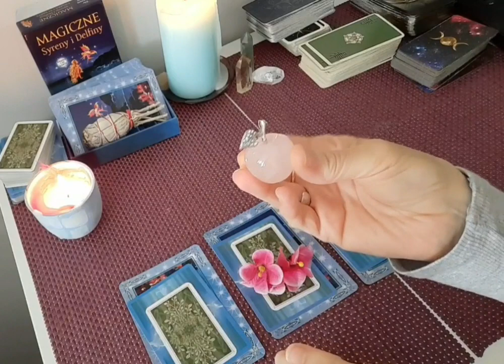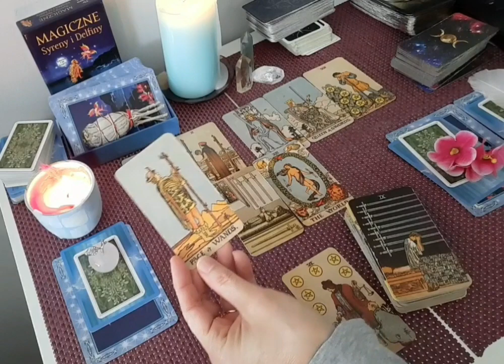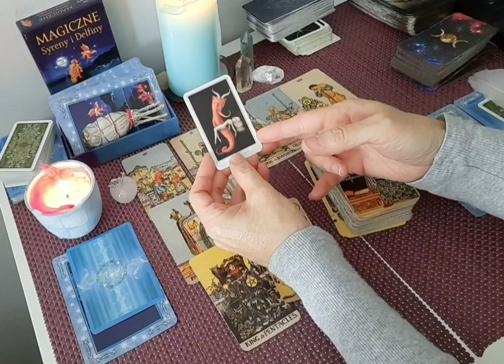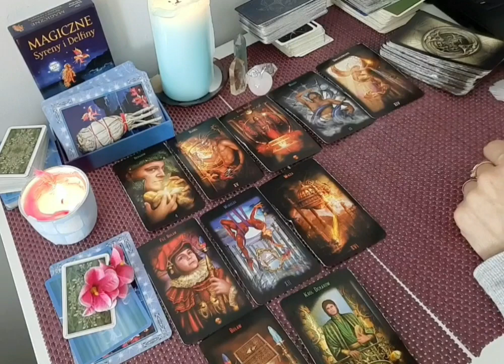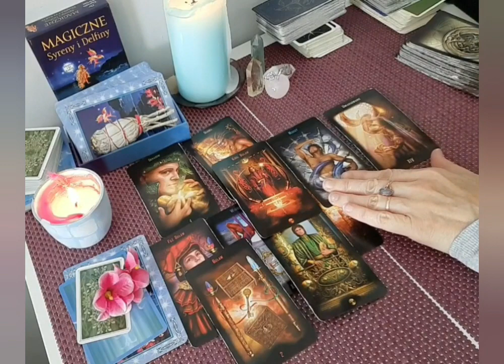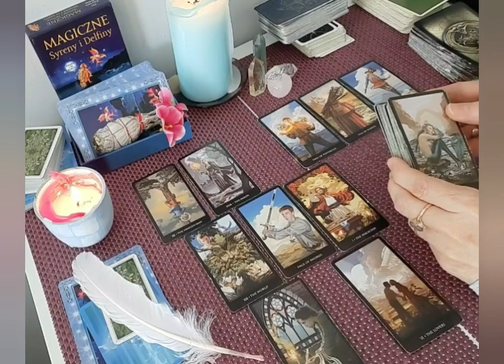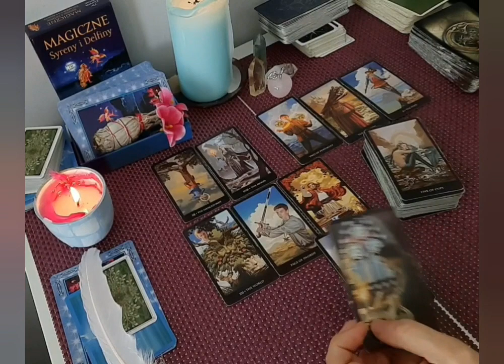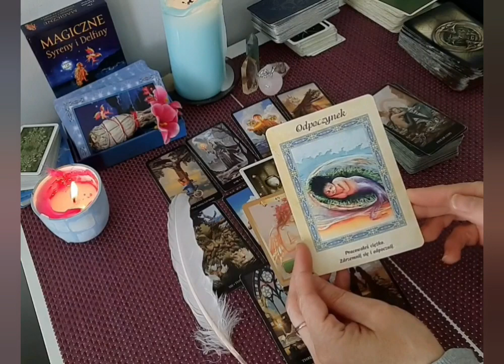TAROT 💛♥️💙 Co do was idzie w najbliższym czasie💛♥️💙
Jeżeli potrzebujecie indywidualnej pomocy i porady w jakiejkolwiek kwestii, zapraszam na sesję.

💛♥️🌷🔔Wsparcie Kanału - dobrowolna opłata, która wesprze mój kanał, za co będę mogła Wam się odwdzięczyć:-)💛🌷♥️🔔